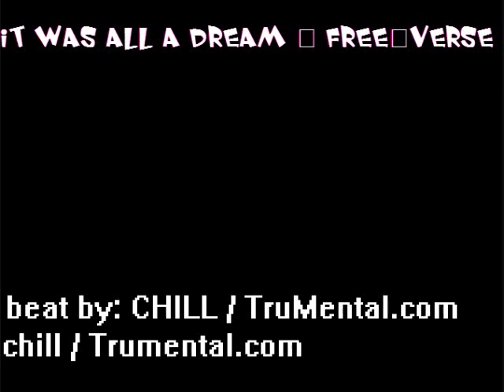It was All A Dream Free-Verse - Beat By: CHILL / TruMental.Com - Official Audio - 2014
Beat By CHILL / TruMental.Com